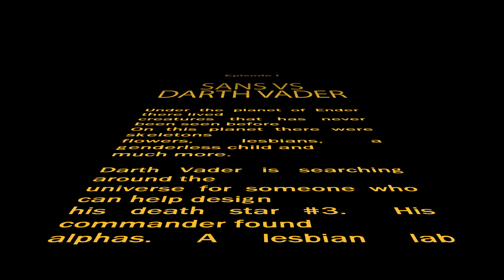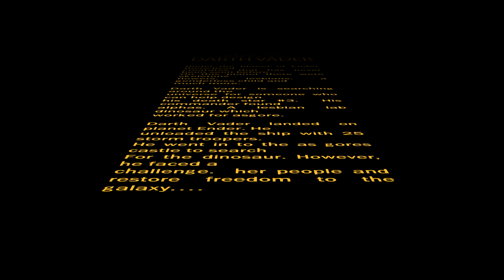Darth Vader VS Sans (PREVIEW)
uh...this is a trailer. about...things...
skip to 1:24 if you don't want to see the intro

1.  star wars main theme piano

2. star wars: the force unleashed music- general kota and the control room

3. undertale: megalovania
(Toby Fox)

sprites:

darth vader sprite by: darthdestruktor

sans sprite by Toby Fox

enjoy  :D